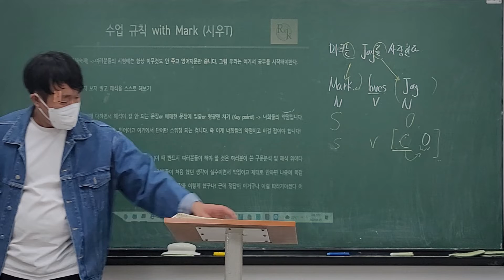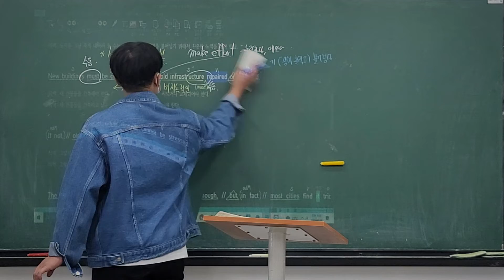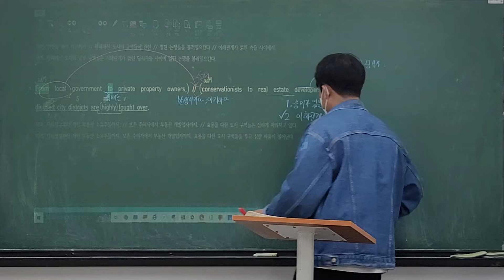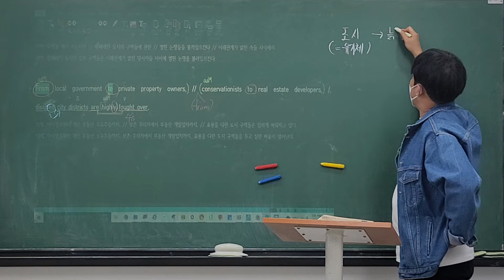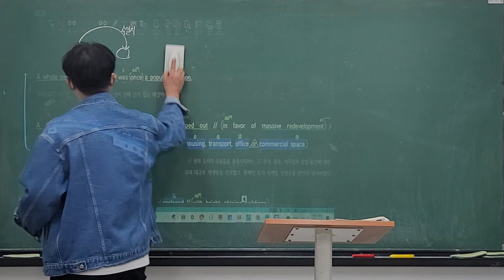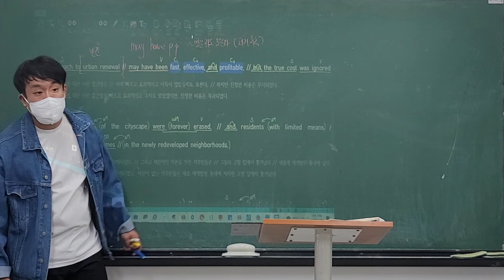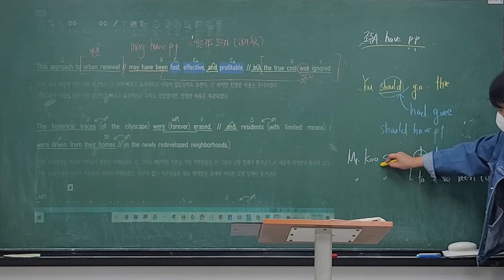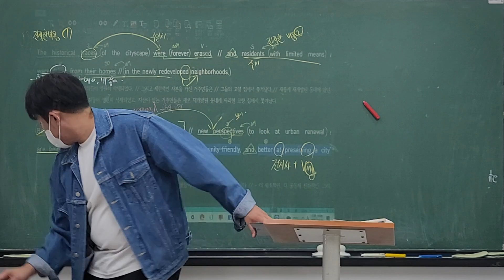22_08_29_일산동고2_내신대비 1회차_시우T